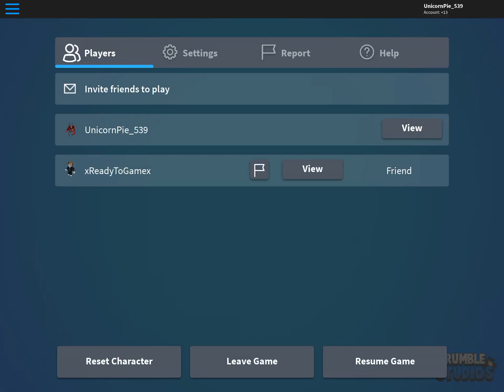GIVING THE PET TO THE GIVEAWAY WINNER